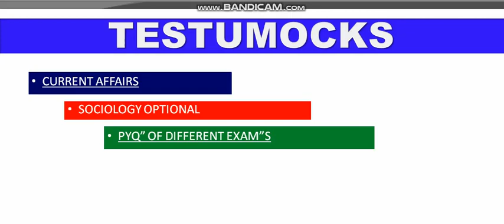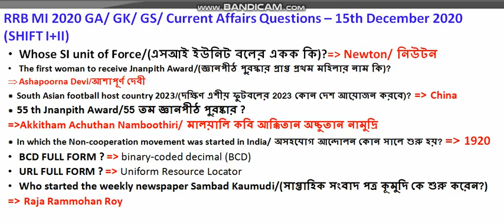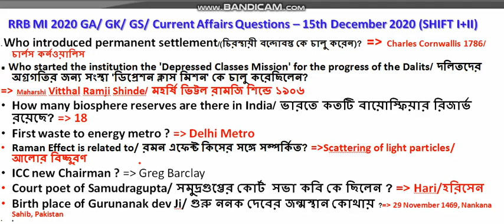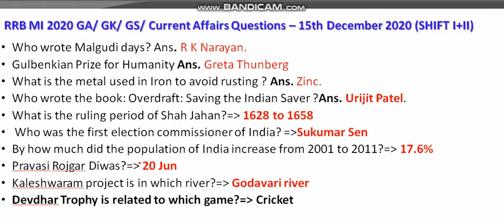RRB Ministerial & Isolated Categories Question Exam Analysis 15th December 1st & 2nd Shift 2020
আজকের রেলের পরীক্ষার প্রশ্ন ও উত্তর ll RRB Ministerial and Isolated Categories Exam Asked Questions 2020 based on Memory | 15th December 1st & 2nd Shift | Railway Exam Question Paper 2020 by TESTUMOCKS